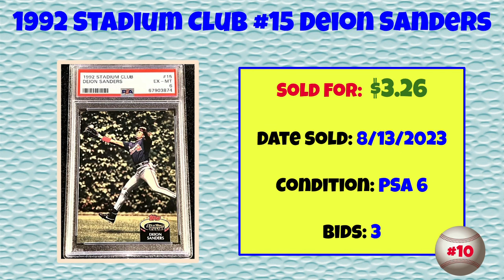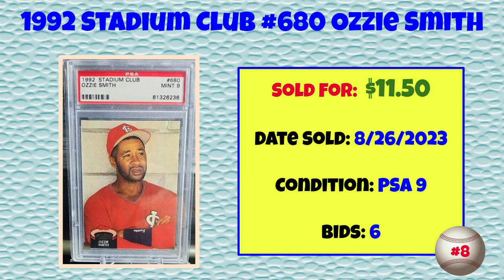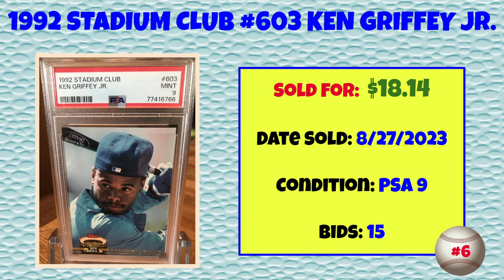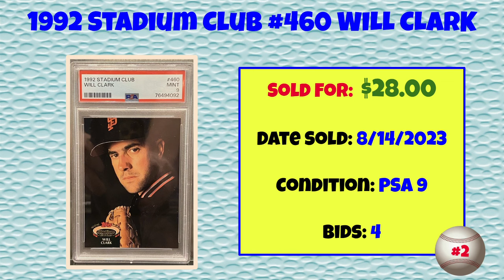1992 Stadium Club Most Expensive eBay Sales Baseball Cards - August 2023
A rundown of the most expensive 1992 Stadium Club baseball cards sold on eBay in August 2023.